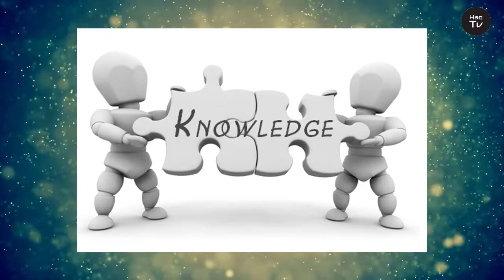PTI Minister Zartaj Gul Wazir Crackdown Against Plastic Bags 2019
State Minister for Climate Change Zartaj Gul on Monday announced a blanket ban on use of plastic bags in Islamabad from August 14,but why they are not shutting down the manufacturers of plastic bags, by this crackdown common peoples and shopkeepers are facing problems because of nonavailability of climate friendly bags, first zartaj gul need to provide friendly bags availability and than launch crackdown against manufacturers.